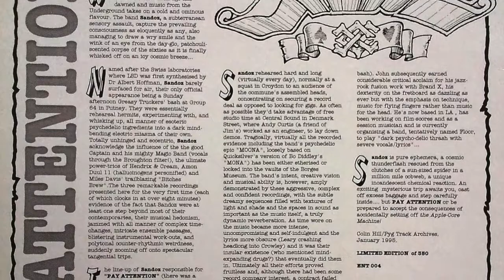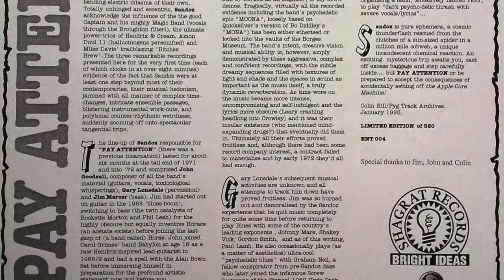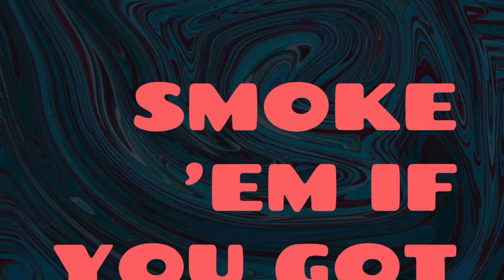SANDOZ PAY ATTENTION 1971 REVIEW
THE NOISEONPORT NETWORK

Home to the oracle of Oxford county, Jeremiah Charlton and G.I.'s podcast
SMOKE 'EM IF YOU GOT 'EM, the vinyl review and
VORTICEXNOP' aka the weekend edition en espanol with Pepe Pesante.

Music veterans, discussing the obscure, limited and hard-to-find albums in modern history. Join Us.